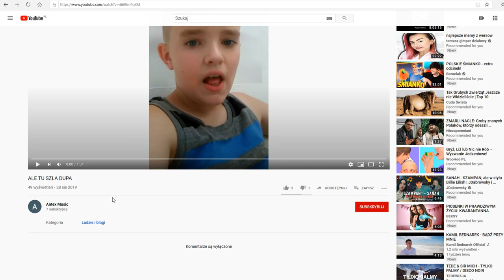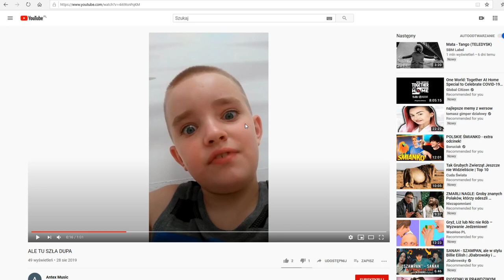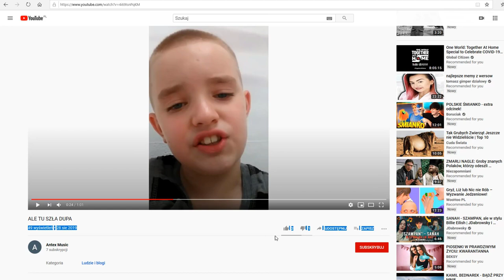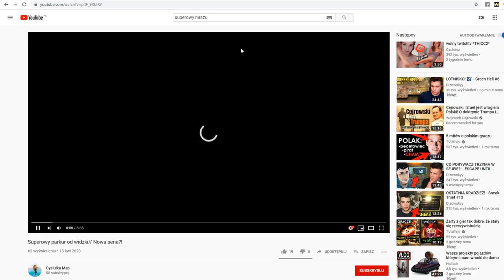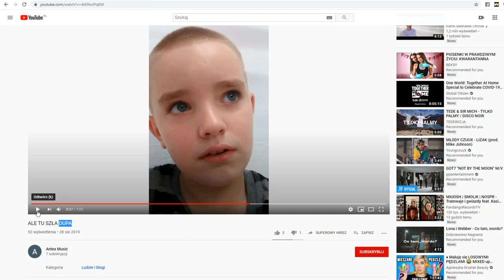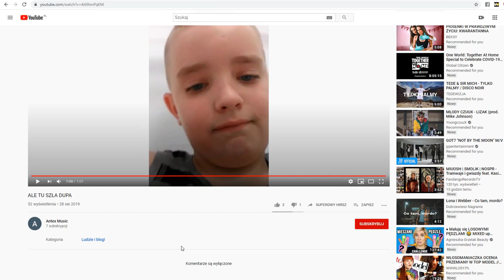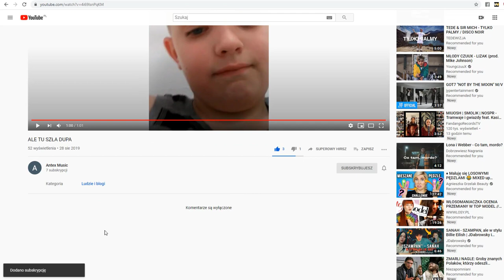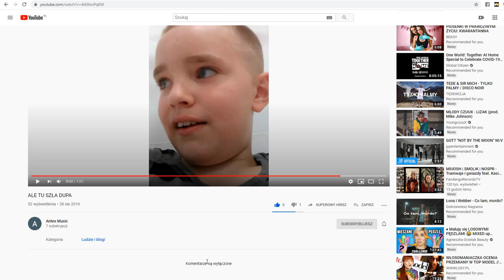[DRAMA] z Antex Musick czyli-"Antek łowca dup"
G2A z kodem VAC 65 rubli szweckoazjackich